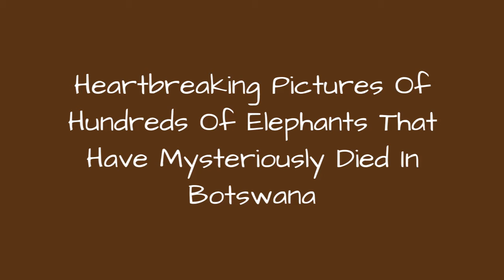Heartbreaking Pictures Of Hundreds Of Elephants That Have Mysteriously Died In Botswana 😱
Botswana in Southern Africa, widely considered a safe haven for elephants in Africa, appears to be suffering from its own rise in poaching. In a recent incident, more than 350 elephants were found dead In Botswana, South Africa. The cause of death of these elephants is not yet known. Local people have said that most elephants have been found dead near the water. Now the government of Botswana is trying to find out whether these elephants have been poisoned or they have died due to some unknown disease. Many pictures taken from satellites of elephants have come out, which are shocking.
0:00 - Intro
0:00:12 -
0:00:21 -
0:00:30 -
0:00:39 -
0:00:48 -
0:00:57 -
0:01:06 -
0:01:15 -
0:01:24 -
0:01:33 -